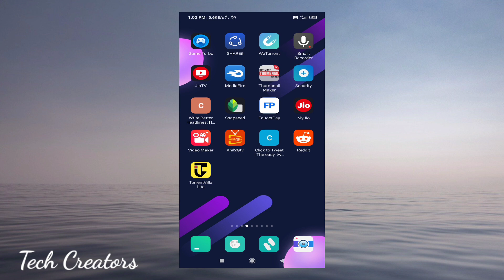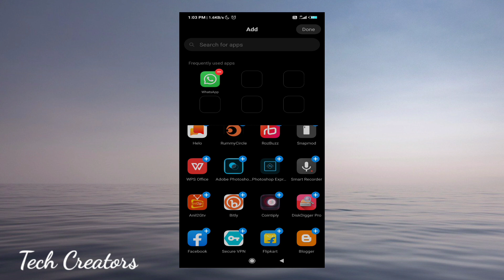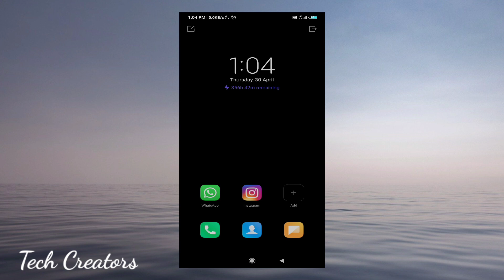MIUI12 Update Ultra Battery Saver for MIUI11 Redmi and Xiaomi User | How to Install MIUI12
How to Ultra Battery saver for miui11 | Redmi Phones enable ultra Battery saver

how to enable ultra battery saver for all redmi phone in Tamil

💜இதுபோன்ற பயனுள்ள வீடியோக்களை பார்க்க Channel Subscribeப் செய்துகொள்ளுங்கள்

How to Install miui12 for Redmi note 8 pro
How to Install miui12 for Redmi note 9 pro
How to Install miui12 for Redmi note 7 pro
How to Install miui12 for Redmi note 5 pro
How to Install miui12 for Redmi note 4 pro
How to Install miui12 for Redmi note 8
How to Install miui12 for Redmi note 7
How to Install miui12 for Redmi note 6
How to Install miui12 for Redmi note 5
Poco F1
Poco f2
MI Max 3
MI 4
MI 5
MI 6
MI 6x
MI 9